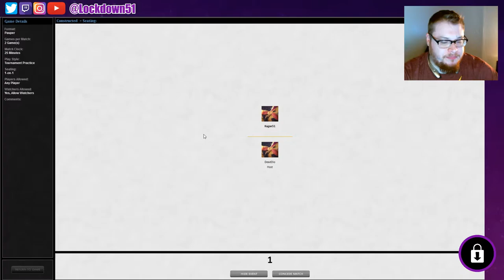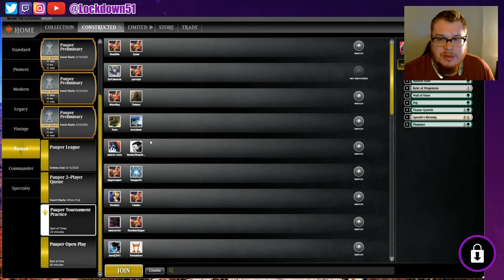Target Acquired! - Infect VS Burn | PAUPER | MTGO Practice